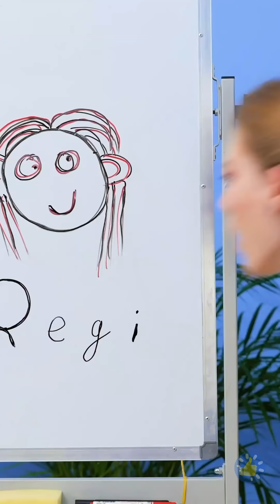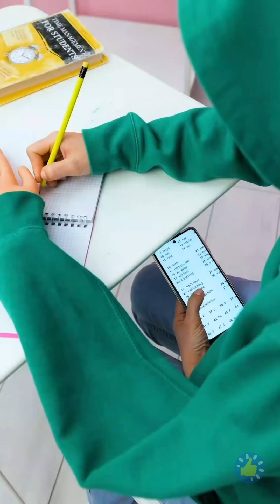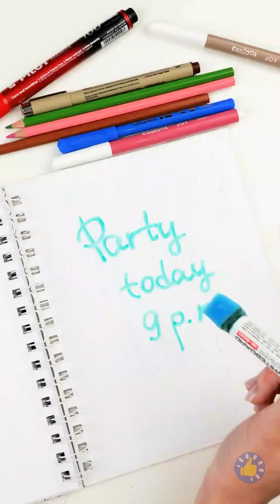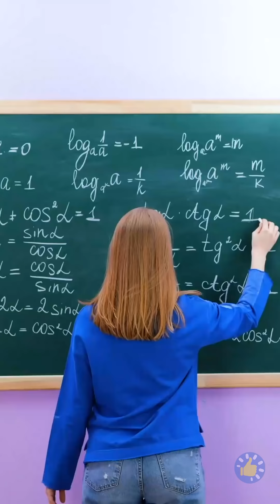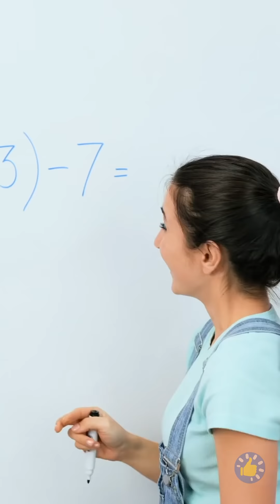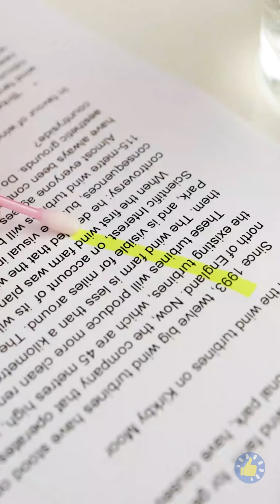А ВЫ – УМНЫЙ УЧЕНИК?👩🏻‍🎓🧐 ГЕНИАЛЬНЫЕ ЛАЙФХАКИ, ПРИНАДЛЕЖНОСТИ И ПОДЕЛКИ ДЛЯ ШКОЛЫ!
Тайм-коды:

00:00 Первая влюбленность
01:08 Забавная шутка с желейными червями
03:42 Как разыграть учителя
05:13 Списывайте, как настоящий профи
06:43 Гениальные школьные принадлежности, хитрости и советы